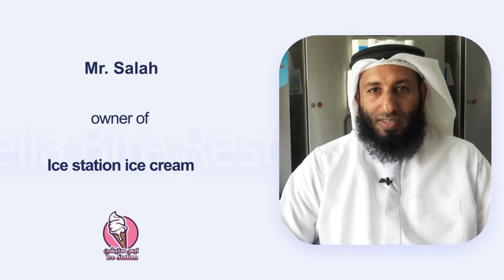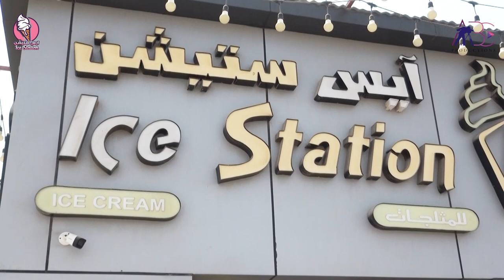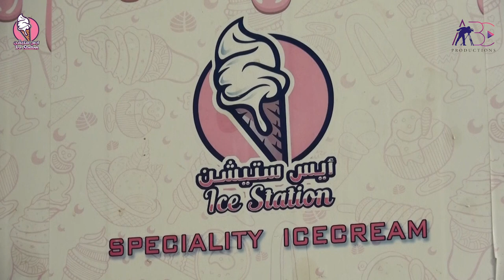Ice station ice cream